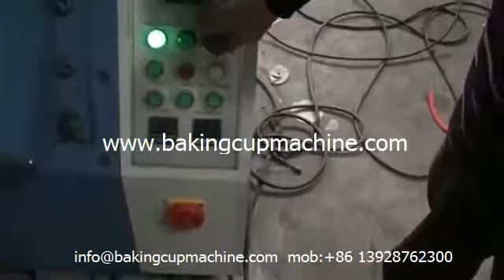baking cup liners machine,cup cake paper liners machine,paper muffin baking cups machine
Guangzhou Feng Da Machinery Co.,Ltd